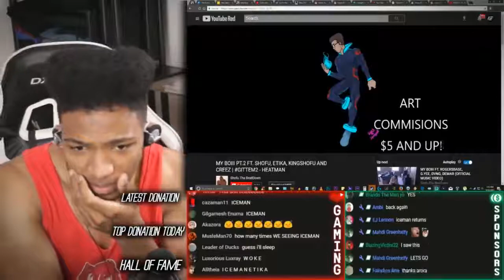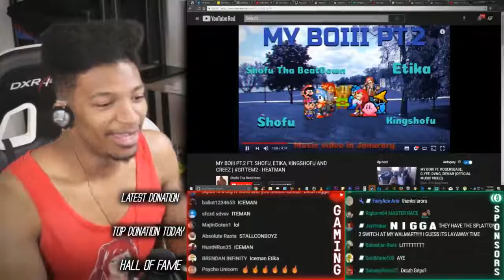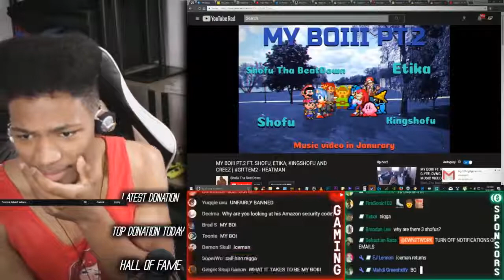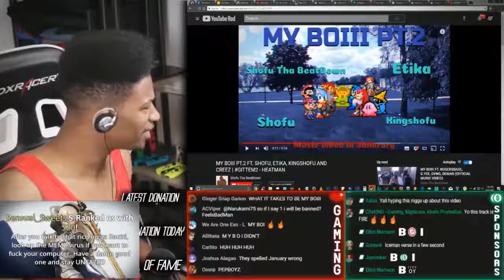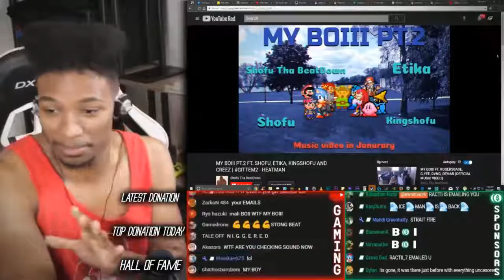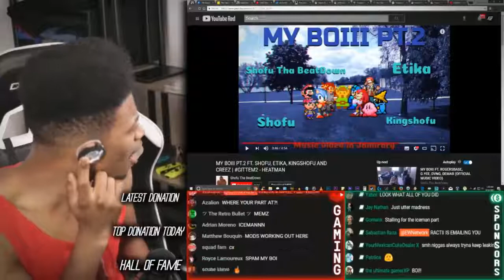Etika Reacts To His Rap MY BOIII PT 2 Etika Stream Highlight